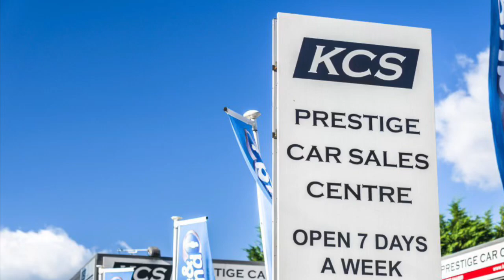MINI HATCHBACK - KCS OF SURREY